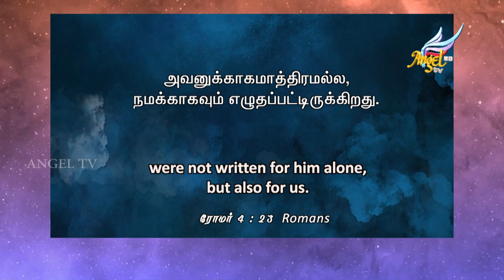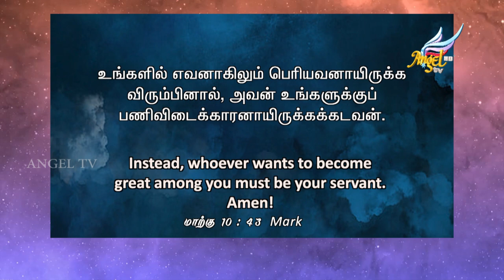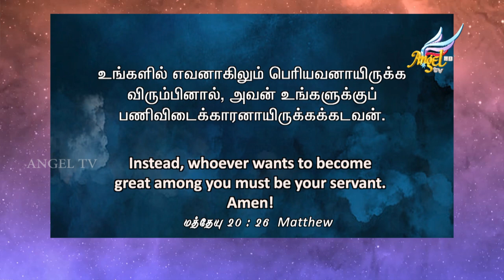Namma Veedu | Paulraj Moses | Episode 37